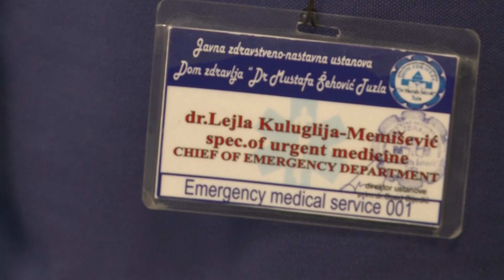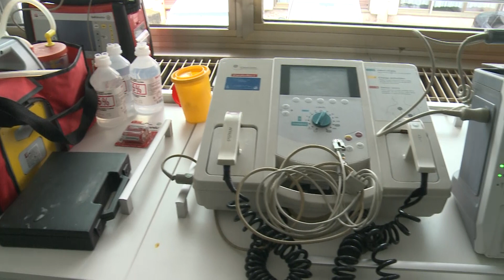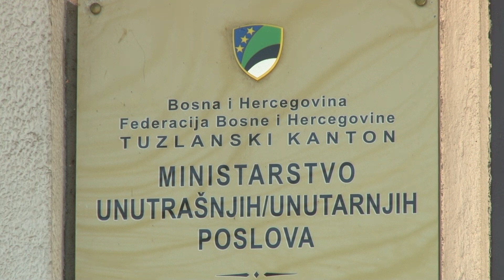Oprez: Na terenu lažni uposlenici Službe hitne medicinske pomoći Tuzla! -14.04.2021.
Da ima i onih koji će zloupotrijebiti i najtežu situaciju, poput bolesti, dokaz su slučajevi  zabilježeni u Tuzli. Svjesni potrebe stanovništva za testiranjem na korona virus i željom za vakcinacijom pojedinci su osmislili prevaru najugroženijih i najrizičnijih kategorija stanovništva, prvenstveno penzionera, kojima su dolazeći u kućne posjete i lažno se predstavljajući kao uposlenici Službe hitne medicinske pomoći pokušali otuđiti novac i druge vrijednosti.